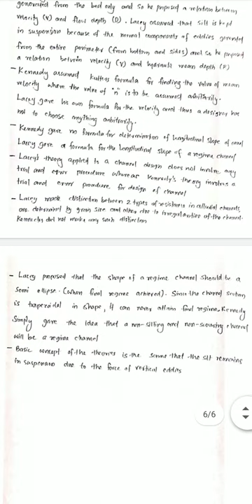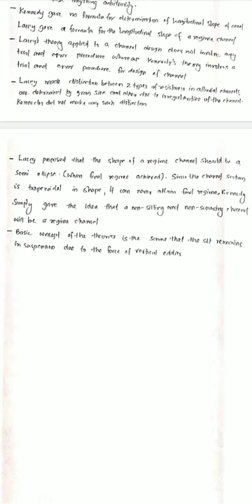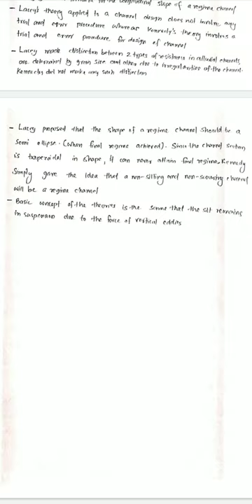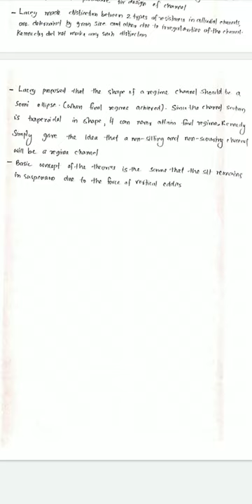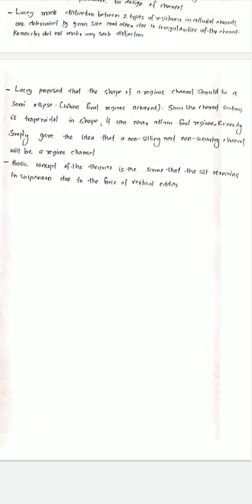Comparison between Kennedy's theory and Lacey's theory